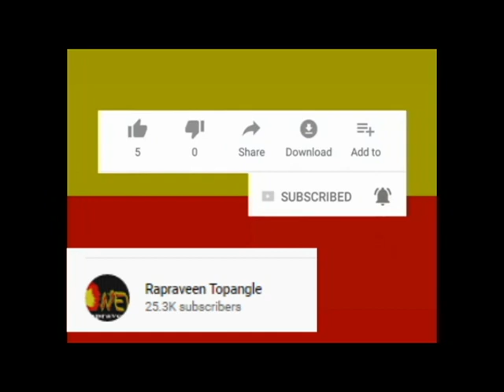RA NEWS:-SSLC ಕಾಪಿ ವೀರರು. .!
SSLC ಕಾಪಿ ವೀರರು. .!